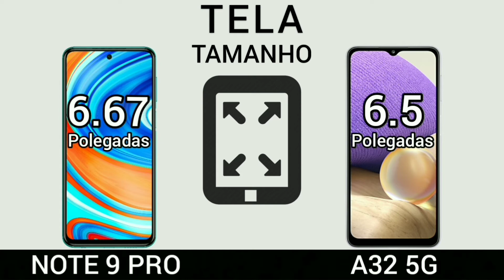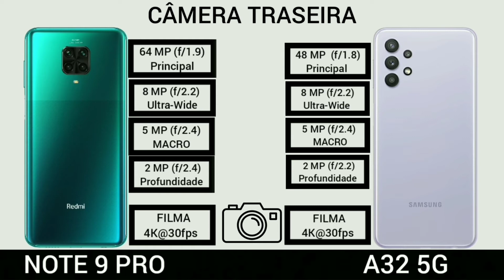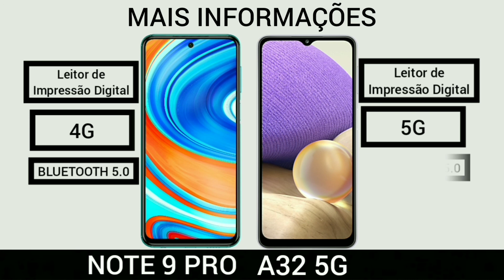Xiaomi Redmi note 9 PRO VS Samsung Galaxy a32 5G | Comparativo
Samsung Galaxy A32 5G
Xiaomi redmi note 9 Pro

Filmes e serie por 9,90